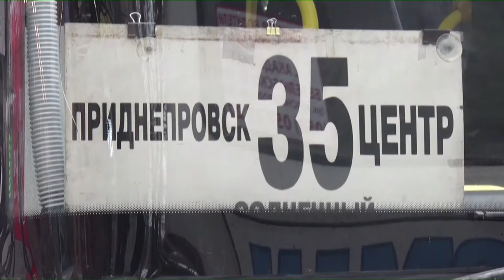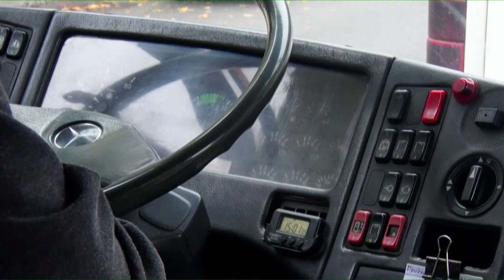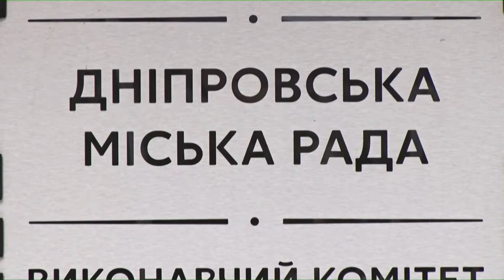Новини OPEN NEWS від 22 жовтня 2019 року 19:00